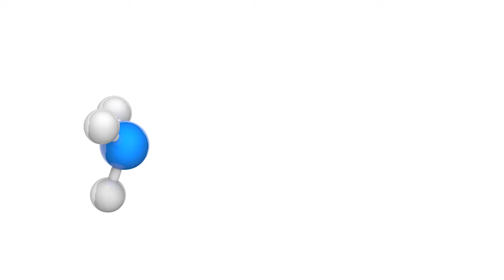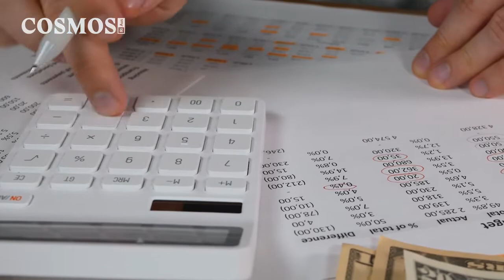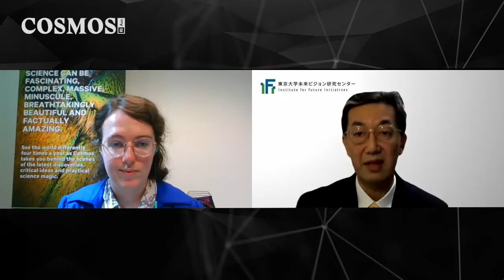How can we decarbonise the global chemical industry? | Cosmos Briefing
The global chemical industry is responsible for about 4% of greenhouse gas emissions and it’s looking at how it can become carbon neutral.

Cosmos Science journalist Ellen Phiddian reports.